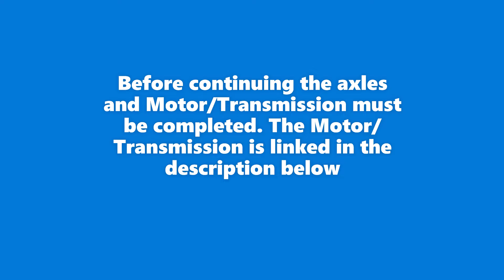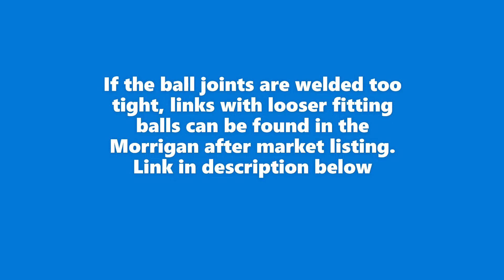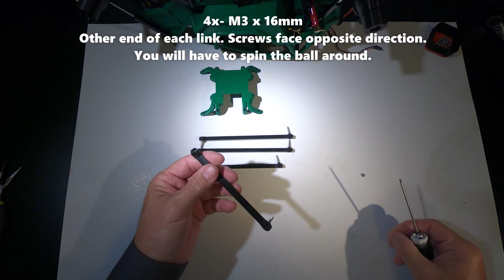4 Morrigan Assembly 3D printed Rock Bouncer by Black Crow Prints Printables.com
While this is a "Rock Bouncer" it can still crawl and uses the same transmissions as Thumper.